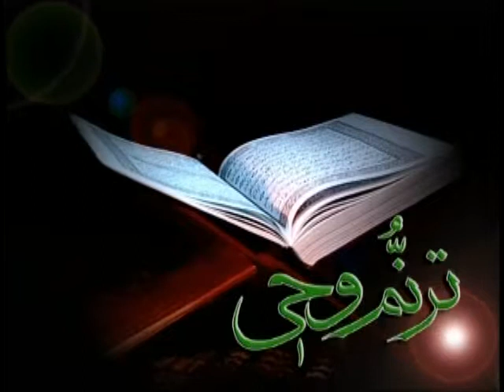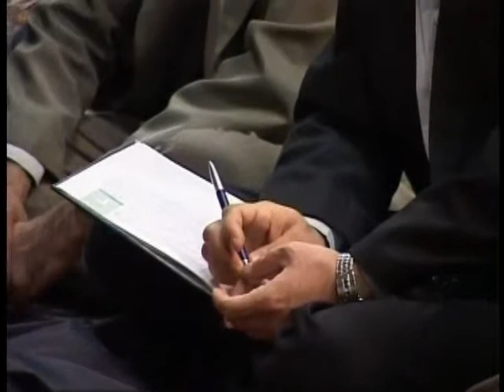Srat Al-Baqarah (126 144) Verse 256 (part 1) سوره بقره آیات